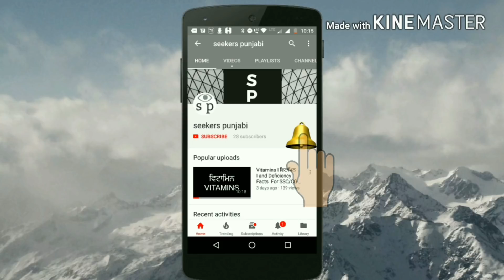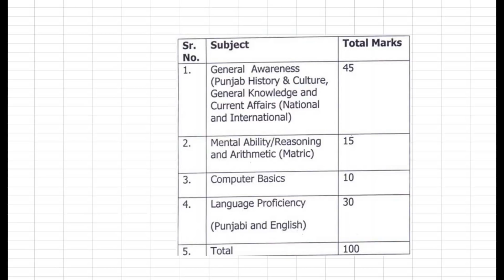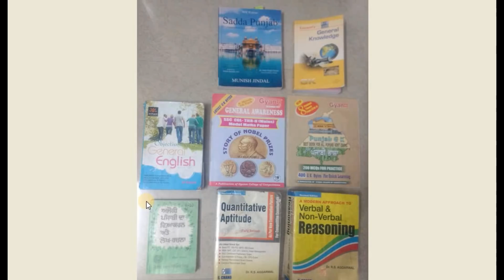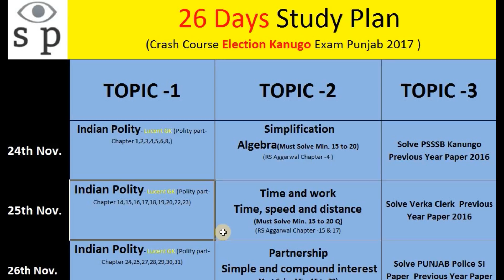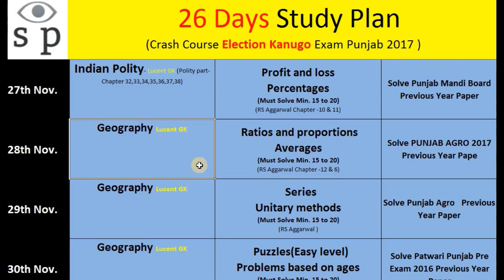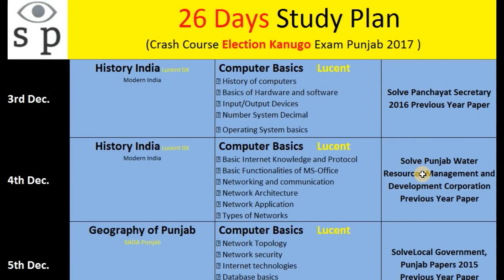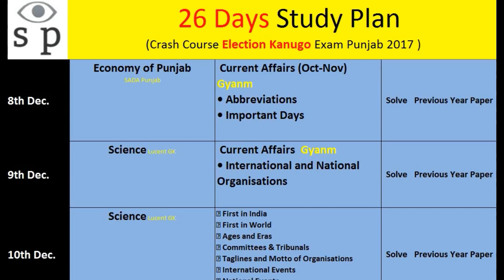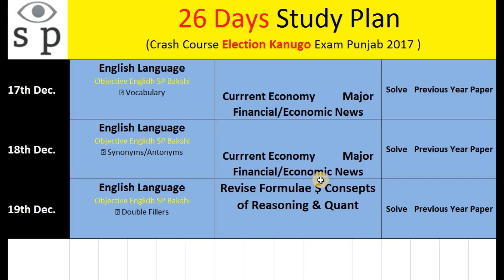Study plan For Punjab Election Kanungo 2017 II ਚੋਣ ਕਾਨੂੰਗੋ II CRASH COURSE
Study plan For Election Kanungo Exam 2017
Exl Sheet Link
Study plan

General Knowledge

A Modern Approach to Verbal & Non-Verbal Reasoning (R.S. Aggarwal)

PUNJAB GK

Punjab Exam Previous Papers

PUNJAB REVENUE PATWARI
by GYANM